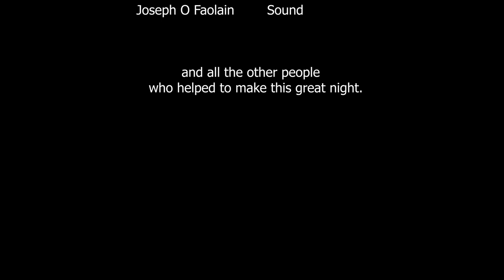Put The Ha'penny Down Album Concert Watergate Theater 24/8/2019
Concert CD Album Launch Edited from Two Hour Show.